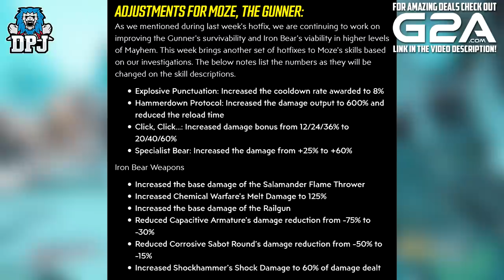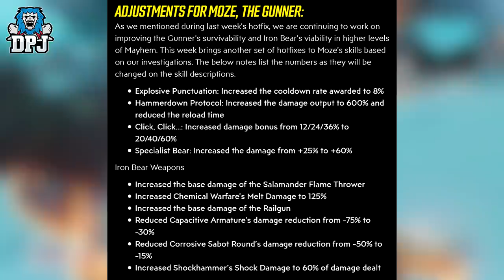NEW LOOT EVENT - LOOT MONSTER MAYHEM - New Hotfix / All details - Another Moze Buff - Borderlands 3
In this Borderlands 3 video we go over the April 9th Hotfix.